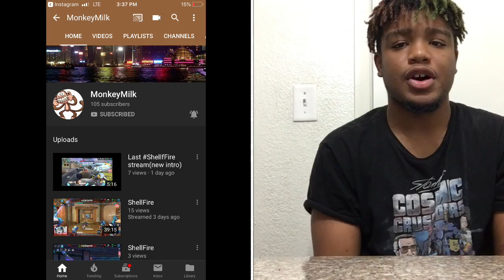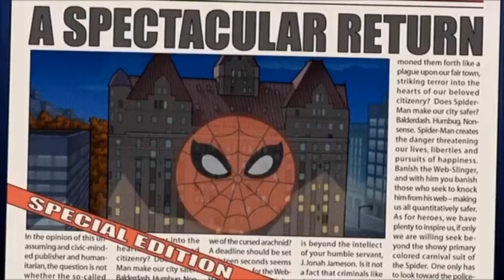The Dissection of Peter Parker (Spider-Man)